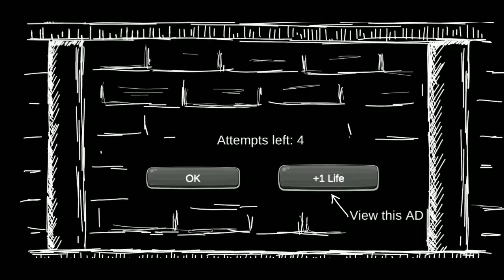Mr Dog : scary story of son - HARD MODE - gameplay with Oggy and the cockroaches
Mr dog scary story of son hard mode Full Gameplay walkthrough with Oggy and the cockroaches

hey Dosto toh kaise hain aap sabhi!???

ummid karta Hun thik hi honge hmm!!?

Mr dog Full Gameplay
Oggy game
Oggy and jack plays Mr dog
Mr Meat
Mr dog : scary story of son hard mode
Mr dog chapter 1 full gameplay
Mr Meat chapter 2